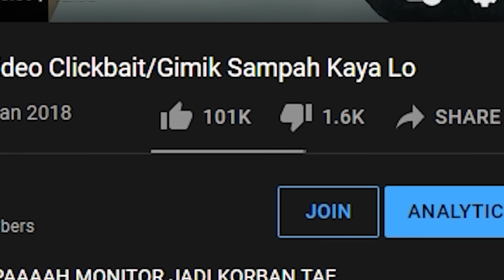LAKI FINISH WHAT YOU STARTED